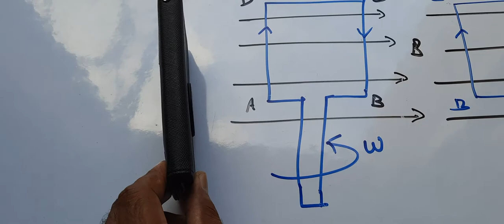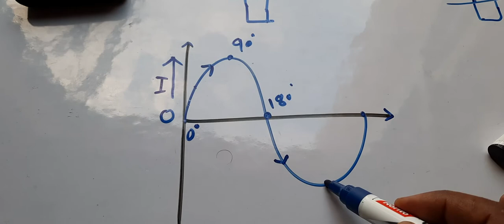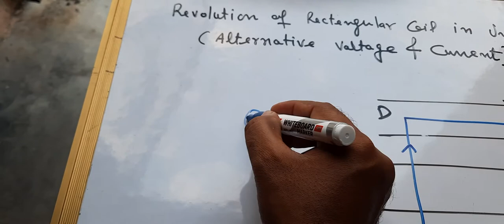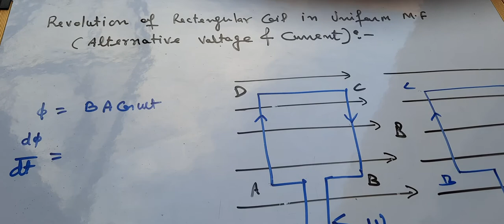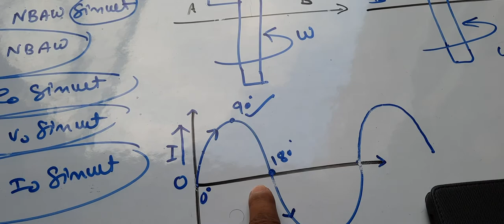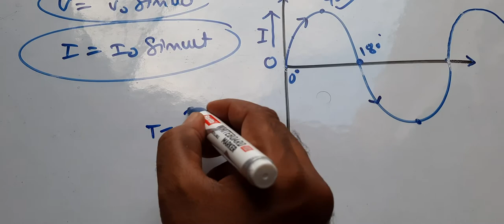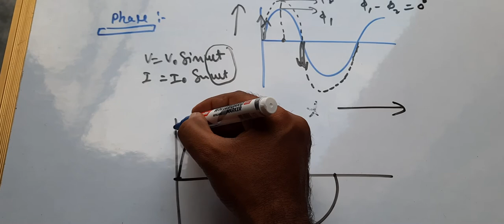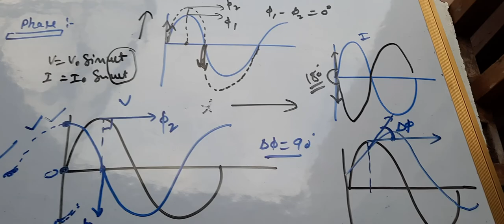rotation of rectangular coil in uniform magnetic field and alternative voltage and current induction